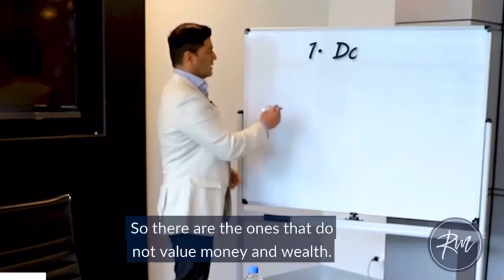Don’t play the game of money to lose | Exclusive Interview with Mimi N. Jain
I was recently interviewed by Mimi N. Jain where I talked about various money and wealth related insights which you may find to be not very common...

If you don't want to lose the game of money, watch this video to learn more.

I would love to see your learnings from this interview in the comment section.